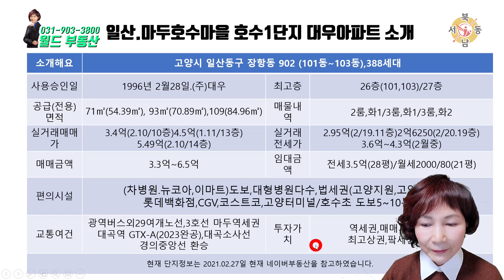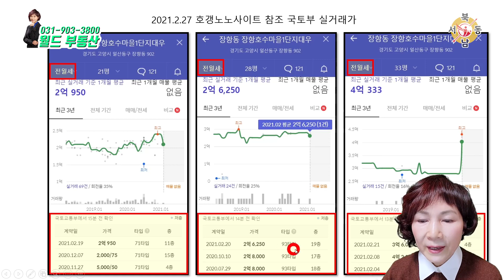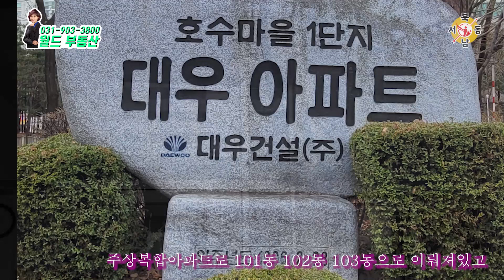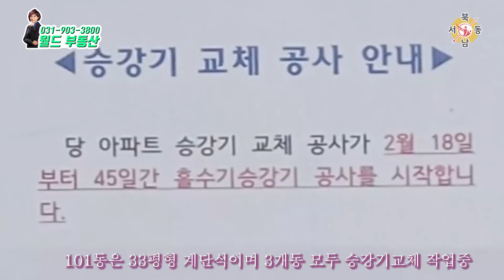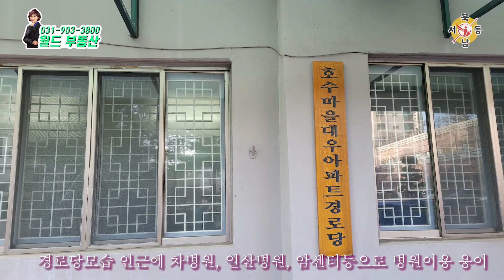일산 마두역세권이며 가성비최고인 일산호수대우1단지아파트_네오비동서남북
경기도 고양시 일산동구 강석로 156.상가내 102호

안녕하세요?
 마두역세권이고 호수공원등 팍세권이며 가성비가 최고,
 교통호재와 발전호재를 앞둔 일산호수대우1단지 아파트를 소개합니다.
 인근호수 현대2단지 31평이 7억~8억사이인에 대우1단지33평은5.2억에서6.5억 사이입니다. 인프라와 마두역이 더 가까운데도요

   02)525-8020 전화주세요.